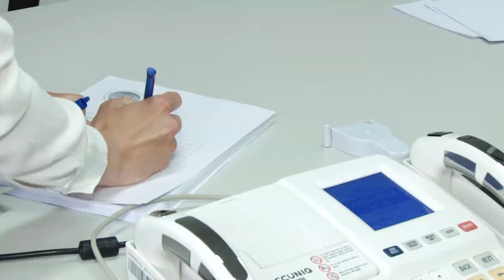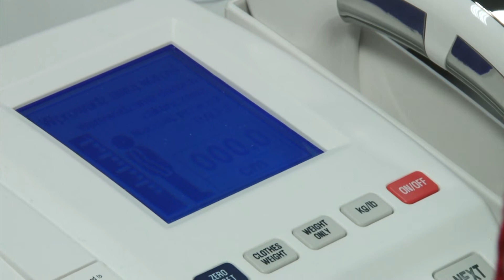Kwadrans Akademicki: o święcie jazzu i Dniu Otwartym Funduszy Europejskich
W tym odcinku opowiemy o koncercie w ramach święta jazzu oraz o Dniach Otwartych Funduszy Europejskich. Dokładnie 30 kwietnia obchodzony był Światowy Dzień Jazzu. Na zaproszenie Ewy Urygi do Legnicy przyjechali muzycy z New York Jazz Colective. Pracownie Monoprofilowego Centrum Symulacji Medycznej powstały dzięki wsparciu pieniędzy z unii europejskiej, a w zamian uczelnia zaprosiła do siebie mieszkańców miasta. Maluchy uczyły się m.in. pierwszej pomocy, udzielając jej swoim pluszakom.